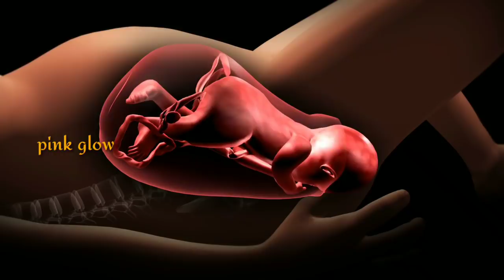Pregnancy me Anar Khana Chahiye ya Nahi | Benefits of Eating Pomegranate During Pregnancy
Pregnancy me Anar Khana Chahiye ya Nahi | Benefits of Eating Pomegranate During Pregnancy | Pink Glow

Pregnancy में pregnant women को अपने खान पान पर पूरा ध्यान देने की जरूरत होती है क्योंकि pregnancy में भरपूर पोषण और ऑक्सीजन की जरूरत होती ह तभी गर्भ में पल रहे baby का अच्छे growth हो पाता है। दोस्तो इस pregnancy video में खास pregnancy tips के बारे में बताने जा रहे हैं जो आपके लिए फायदेमंद है।
★ fruits to eat during pregnancy दोस्तो pregnancy में महिलाएं किसी भी fruts को खाने से पहले जानना जरूरी है कि आप जो कुछ खाती है वो शिशु के लिए कितना फायदेमंद है। ऐसे में pregnancy में अनार खाने के फायदे क्या है pregnancy me anar kyo khana chahiye
Pregnancy me anar khane se kya hota hai
जानना भी जरूरी है । दोस्तो इस वीडियो में आप जानेंगे:-
benefits of eating pomegranate during pregnancy
Pregnancy में अनार खाने से शिशु के लिए फायदेमंद होता है।
★ Pregnancy me anar खाने से कब्ज एसिडिटी की प्रॉब्लम कम हो जाती है।
★ Pregnancy me pomegranate खाने से आयरन की कमी नही होने देता है।
★ Pregnant women anar khati hai तो बॉडी में  हीमोग्लोबिन level सही रहता है।
★ प्रेगनेंसी में पिम्पल्स झाइयां दूर होना भी benefits of pomegranate हैं।
★ Body में blood की कमी को जल्दी पूरा करता है।
इसलिए प्रेगनेंसी में उचित मात्रा में अनार जरूर खाना चाहिए।

 • Track Info:
 Title: Blue Skies
 Artist: Silent Partner
 Genre: Pop
 Mood: Happy